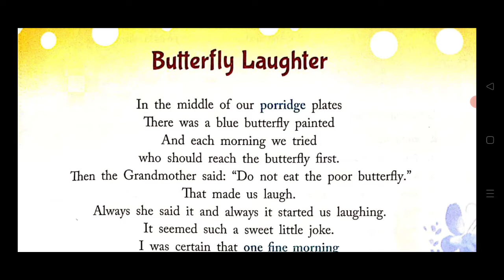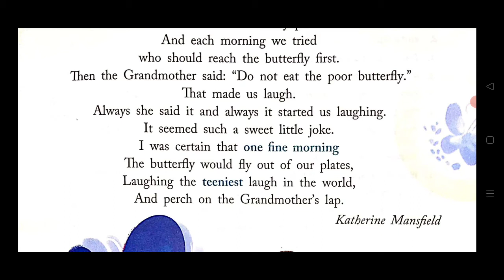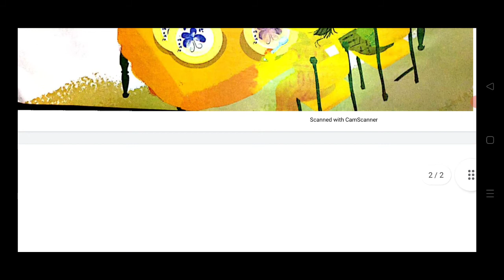Butterfly Laughter Poem Explanation In Hindi | By Katherine Mansfield | Focus English Class 4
This is the Hindi explanation of the chapter Butterfly Laughter a Poem By Katherine Mansfield from Ratnasagar Focus English Class 4. I've explained this chapter very nicely line by line from English to Hindi for your better understanding.